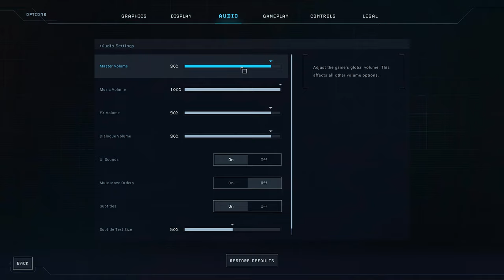Aliens: Dark Descent Playthrough | Nightmare Difficulty | Mission 11: Olduvai Dig Site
15:25 Mission Start

There is a bug at 09:50 where a marine is stuck before reaching the main elevator door.

This playthrough is done with the following difficulty parameters:
    - Nightmare
    - "No one can hear them scream" save system
    - The Perfect Organism: +5
    - We're Too Late: +5

Aliens: Dark Descent is an isometric, real-time strategy video game that was developed by Tindalos Interactive and published by Focus Entertainment for consoles and PC. It was released on June 20, 2023.